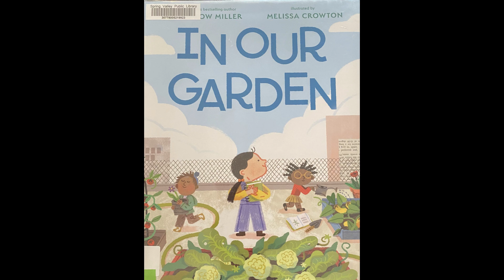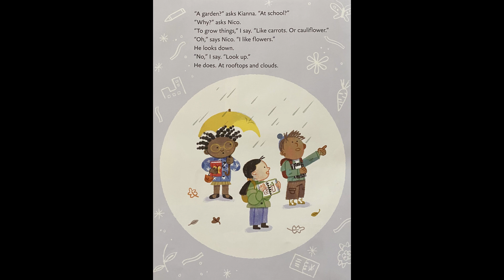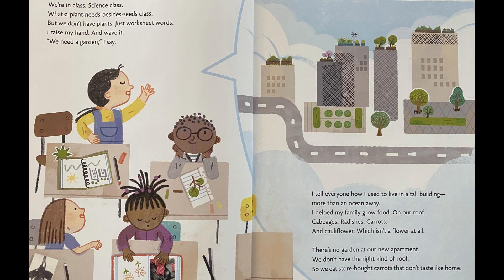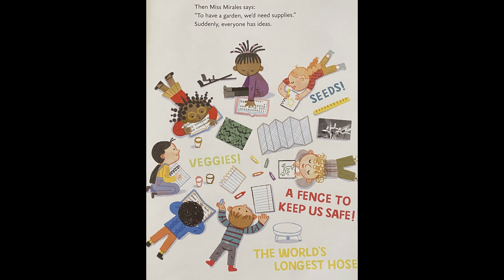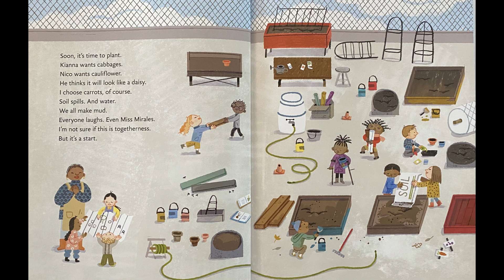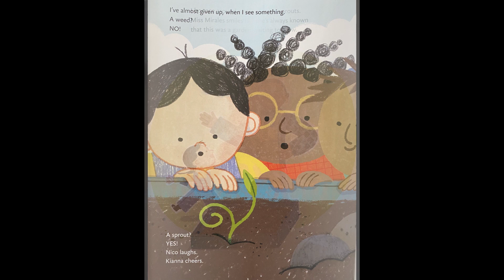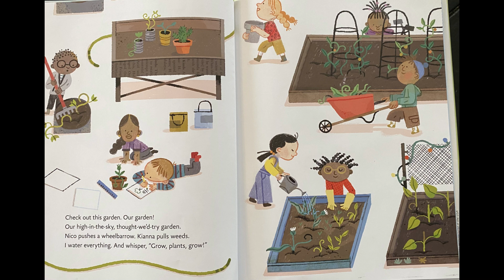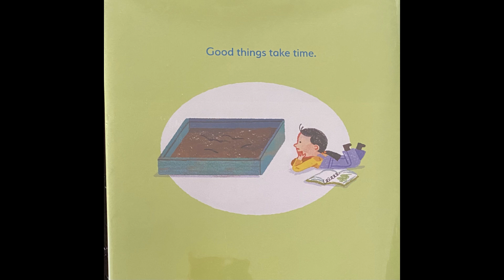Picture Book Friday with Miss Patricia - In Our Garden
It is Picture Book Friday at Barron Public Library! This week Miss Patricia reads In Our Garden by Pat Zietlow Miller, illustrated by Melissa Crowton